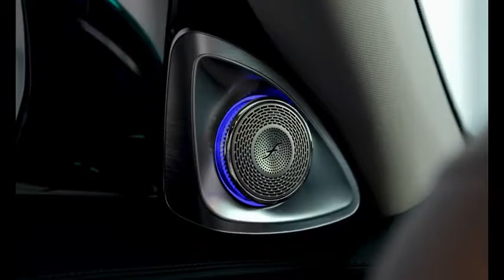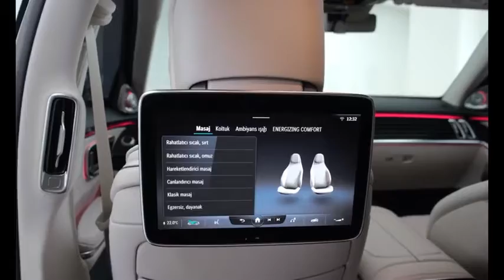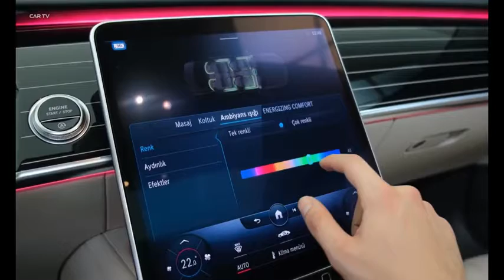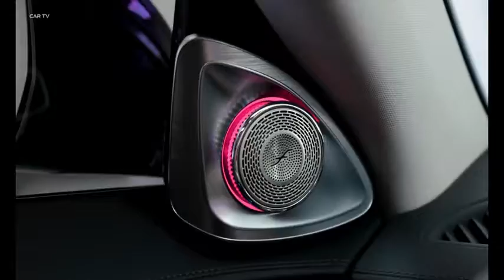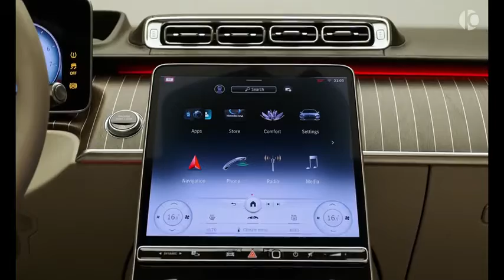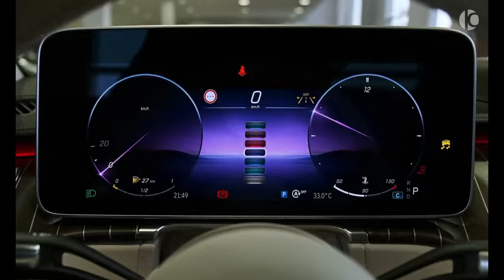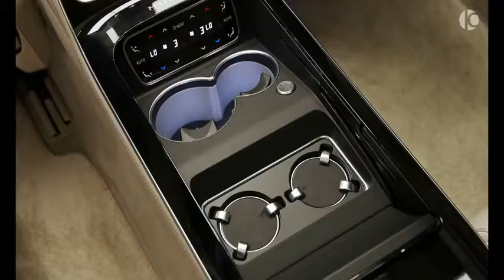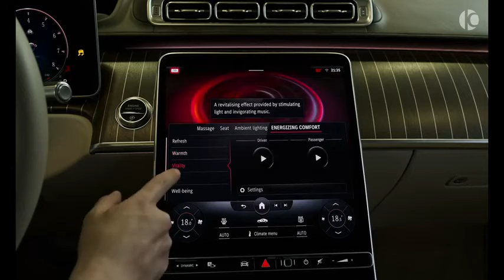4K 2022 NEXT GENERATION SUPER CARS TOP LUXURY CARS NEW SUPER CARS